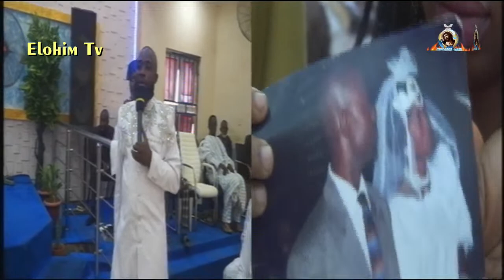Sunday Service Topic: Extended Captivity